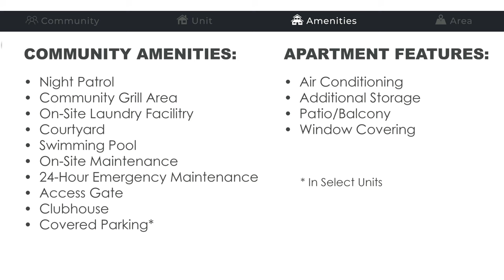Quail Creek: Virtual Tour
Tour your new apartment from the comfort of your couch. Explore our amenities and all that Quail Creek has to offer.